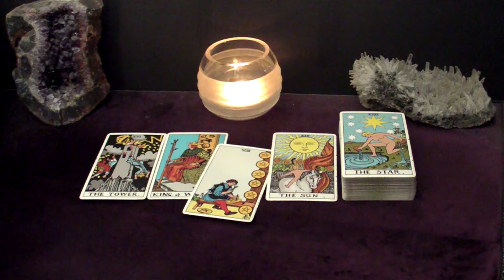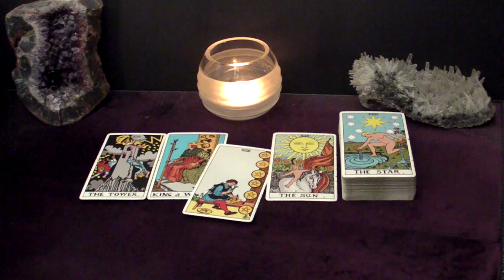SCORPIO - You'll Be The Happiest You've Ever Been With This New Person | Mid-June Tarot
Hi SCORPIO! This is your June 2024 Mid-Month Tarot Reading.

Spreads In This Reading:
00:00 Intro
00:26 Love
05:49 Good News
08:53 Advice